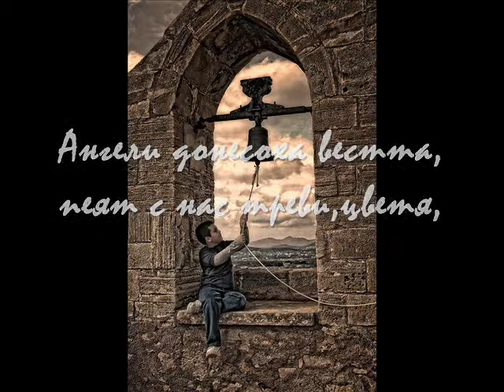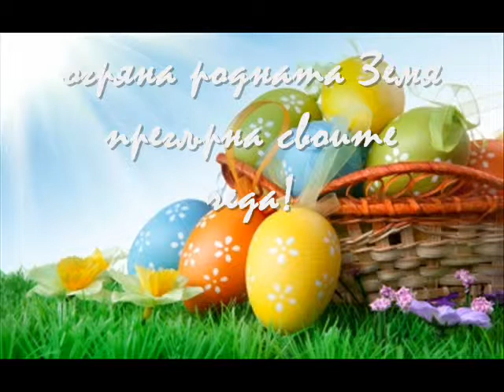sekirata Chuite blaga vest Hristos voskrese dnes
sekirata A.H.T. poezia  Chuite blaga vest Hristos voskrese dnes